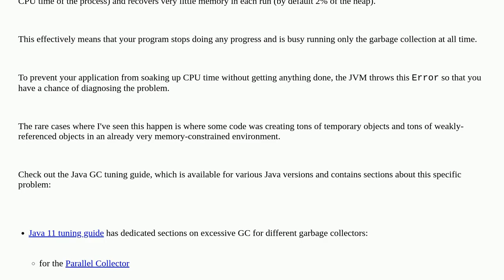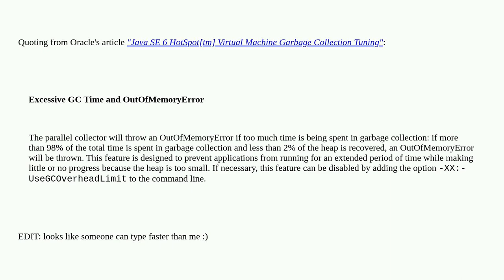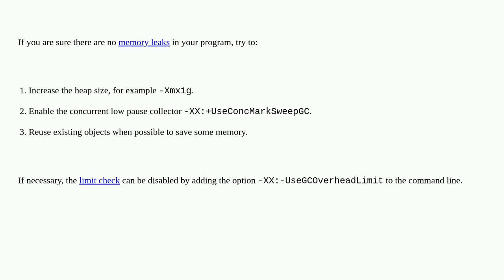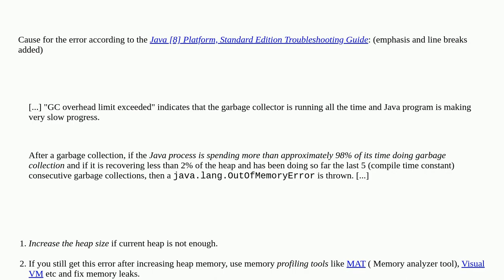Error java.lang.OutOfMemoryError: GC overhead limit exceeded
A special thanks goes out to the awesome community

  java heap-memory garbage-collection out-of-memory